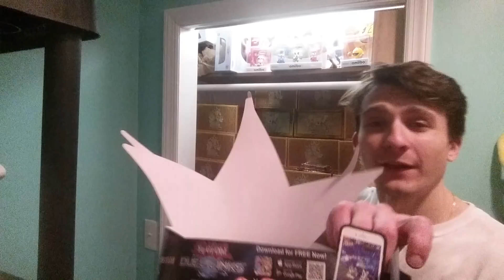$65,000 Allegedly Paid YuGiOh 1st Edition First Print Legend Blue Eyes White Dragon Booster Box CASE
If this rumor is true, this could mean big things for 2018 Old-School Yugioh cards and the market!  Could Yu-Gi-Oh investing compete with the likes of Magic the Gathering MTG / Pokemon values?  Time will tell.. Maybe a new market watch should follow.